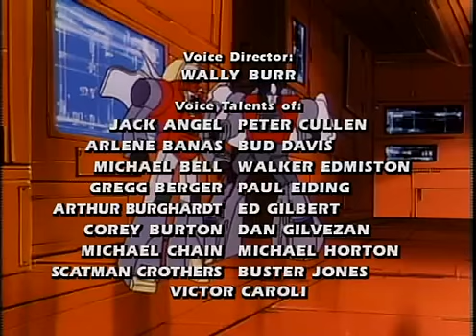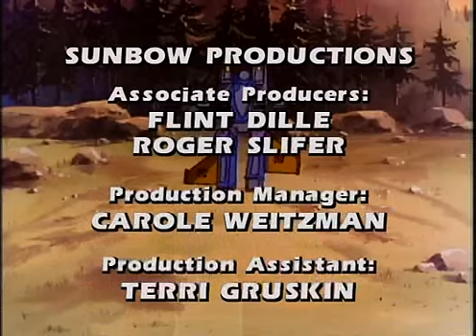THE TRANSFORMERS *The Autobot Run* -Episode26.2-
Season 2
The Classic-Cartoon-Series from the 80s ...
Television premiere (USA): October 31st, 1985